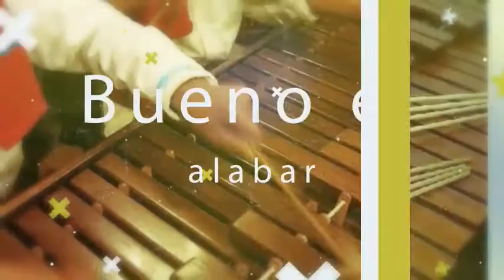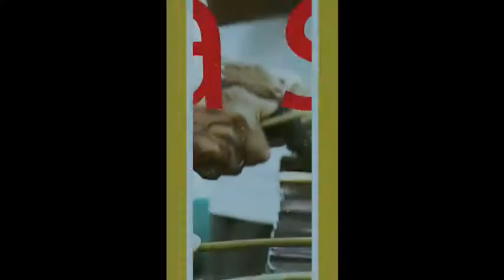MADERAS QUE ALABAN 01-08-2019